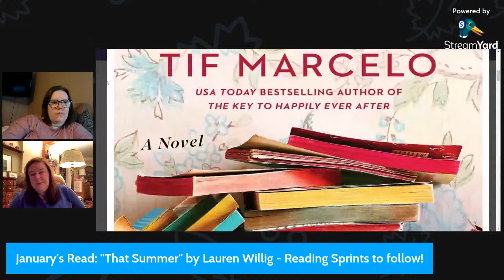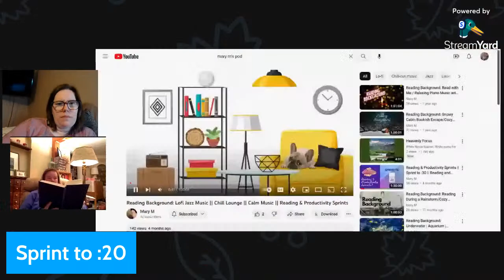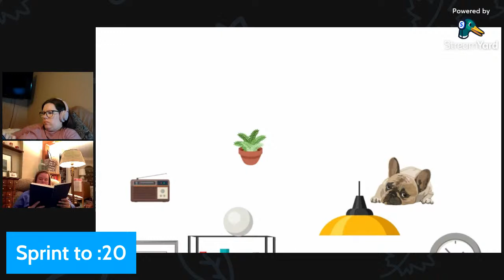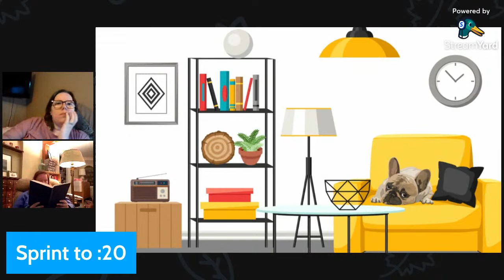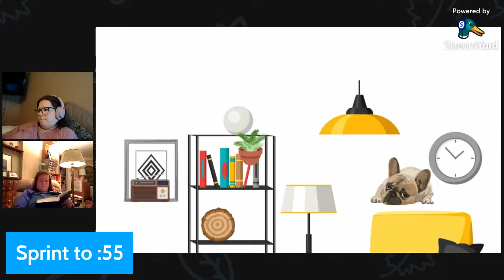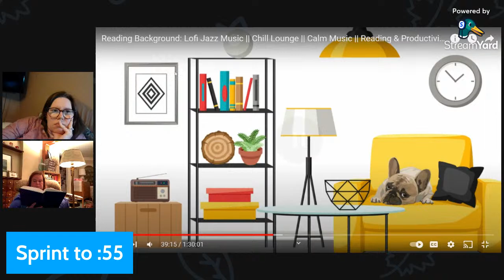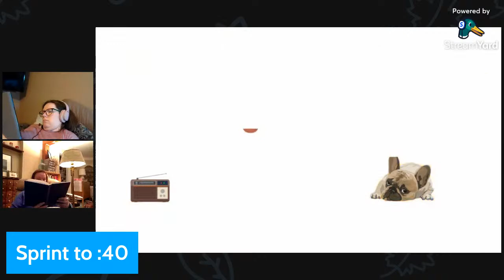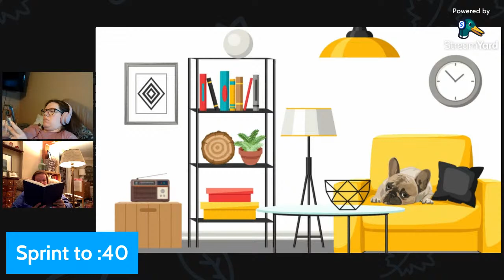January Book Club Reading Sprints: Lauren Willig's That Summer || DoubleBookedCo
👋 Open Me! 👋

Hello, and welcome to DoubleBookedCo!!
We're so excited to continue our book club for another year with all of you! New to the book club? That's great! Join us! The more the merrier!! Start by joining us for our January Productivity/Reading Sprints! We'll be starting our Book Club pick of Lauren Willig's "That Summer" but you can read or do whatever you please as well!

We are Dani (from Spenelli Speaks) and Laura (from Book Bubbler), two bookish friends who came together to start a bookish business! 📚 We're celebrating ONE YEAR in business! We hope you follow our journey!

We are very excited to serve your bookish needs!
💞Dani and Laura